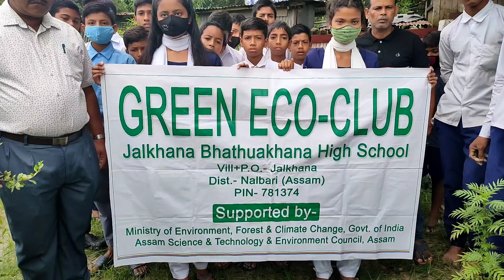বিশ্ব পৰিৱেশ দিৱস - আমাৰ বিদ্যালয়ৰ এক প্ৰয়াস 🌱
বিশ্ব পৰিৱেশ দিৱস
world environment day 2022
jalkhana bhathuyakhana high school